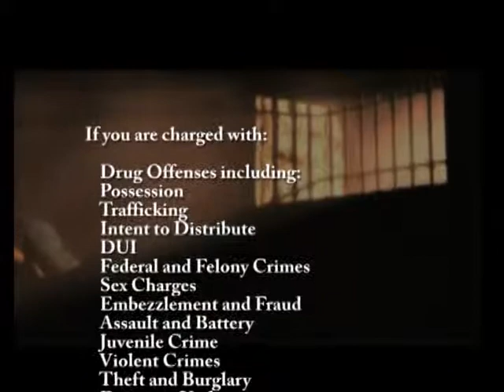Chicago-Criminal-Defense.m2v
Criminal Defense Lawyer Robert J Callahan & Associates list services through video post.